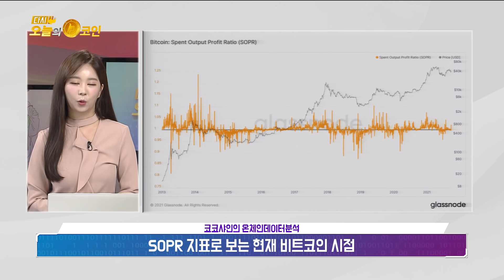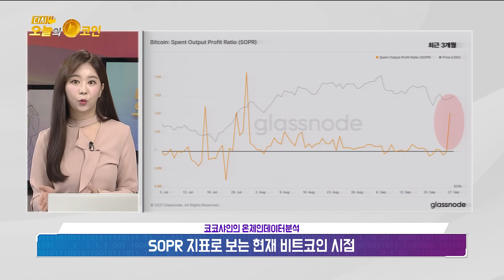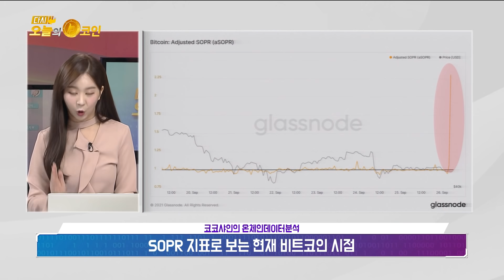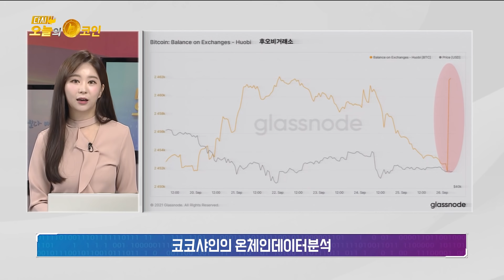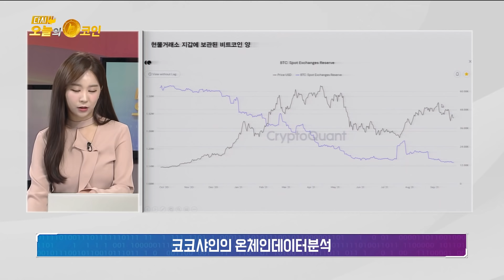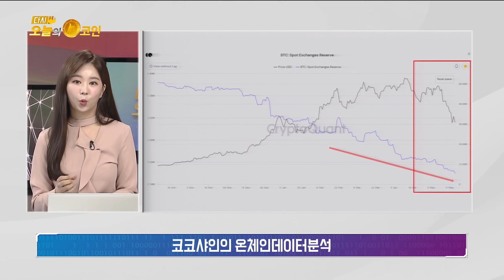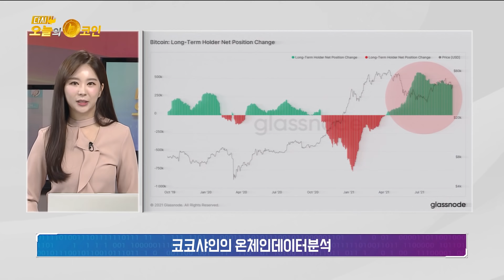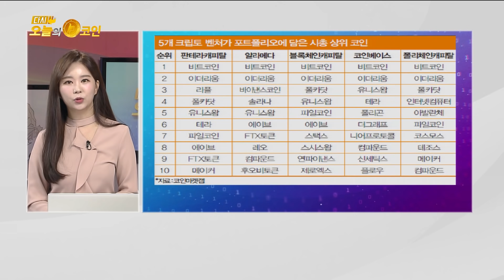올해 마지막 호재! 비트코인 4년 만에 업그레이드/중국의 암호화폐 금지에 반사이익을 얻는 코인?/SOPR 지표로 보는 현재 비트코인 시점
코인캐스트 오늘의코인 공식오픈채팅방

아스터코인 거래마켓
한빗코